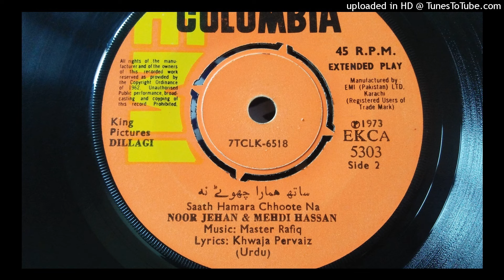Saath Hamara Chhoote Mehdi Hassan & Noor Jehan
Music Master Rafiq
Lyrics Khawaja Pervaiz
P. 1973